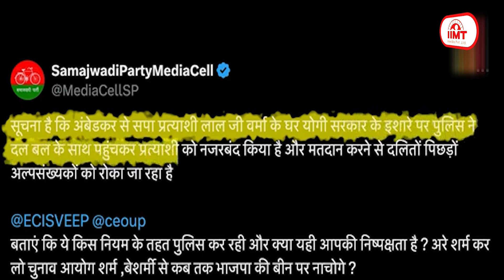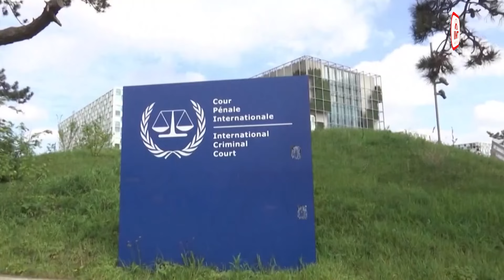लोकसभा चुनाव के छठे चरण का मतदान संपन्न, 58 सीटों पर डाले गए वोट || 25 May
लोकसभा चुनाव के छठे चरण का मतदान संपन्न, 58 सीटों पर डाले गए वोट
लोकसभा चुनाव के छठे चरण का मतदान संपन्न हो गया है। छठे चरण में सात राज्यों  और एक केंद्रशासित प्रदेश की 58 सीटों पर वोट डाले गए। इनमें दिल्ली की सात, उत्तर प्रदेश की 14, हरियाणा की सभी 10, बिहार और पश्चिम बंगाल की आठ-आठ, ओडिशा की छह, झारखंड की चार और जम्मू-कश्मीर की एक सीट शामिल हैं। छठे चरण के प्रमुख उम्मीदवारों में केंद्रीय मंत्री धर्मेंद्र प्रधान, मनोज तिवारी, मेनका गांधी, महबूबा मुफ्ती, पूर्व मुख्यमंत्री मनोहर लाल खट्टर और राव इंद्रजीत सिंह की किस्मत ईवीएम में कैद हो गई हैं। छठे चरण में उत्तर प्रदेश की जिन सीटों पर वोट डाले गए उनमें सुल्तानपुर, प्रतापगढ़, फूलपुर, इलाहाबाद, अम्बेडकरनगर, श्रावस्तीं, डुमरियागंज, बस्ती, संत कबीर नगर, लालगंज, आजमगढ़, जौनपुर, मछलीशहर और भदोही शामिल हैं।

विदेश मंत्री जयशंकर, सोनिया गांधी, राहुल गांधी और सीएम केजरीवाल ने किया मतदान, लोगों से भी की वोट डालने की अपील
विदेश मंत्री एस. जयशंकर नई दिल्ली में मतदान के लिए पोलिंग बूथ पर पहुंचे तो पता चला कि उनका नाम वोटर लिस्ट में नहीं है। घर वापस आकर जब उन्होंने दोबारा चेक किया तो पता चला कि उनका पोलिंग बूथ दूसरा है। फिर सही बूथ पर जाकर उन्होंने वोट डाला। नई दिल्ली के डिस्ट्रिक्ट इलेक्शन ऑफिस की ओर से विदेश मंत्री को पोलिंग स्टेशन पर पहले पुरुष मतदाता बनने पर सर्टिफिकेट भी प्रदान दिया गया। कांग्रेस संसदीय दल की अध्यक्ष सोनिया गांधी, राहुल गांधी और प्रियंका गांधी भी मतदान करने पहुंचे। मतदान के बाद राहुल गांधी अपनी मां सोनिया गांधी के साथ सेल्फी लेते नजर आए। इसके अलावा मुख्य चुनाव आयुक्त राजीव कुमार, चुनाव आयुक्त सुखबीर सिंह संधू और ज्ञानेश कुमार, दिल्ली के मुख्यमंत्री अरविंद केजरीवाल ने मतदान किया और लोगों से भी मतदान की अपील की।

मतदान के बीच सपा प्रत्याशी लालजी वर्मा के घर पहुंची पुलिस, सपा ने जारी किया  वीडियो
यूपी के अंबेडकरनगर में मतदान के बीच समाजवादी पार्टी ने पुलिस प्रशासन पर बड़ा आरोप लगाया है। सपा ने आरोप लगाया कि अंबेडकरनगर से पार्टी प्रत्याशी लालजी वर्मा को घर में नजरबंद कर दिया गया है। समाजवादी पार्टी ने अपने सोशल मीडिया अकाउंट पर पोस्ट कर लिखा कि 'सूचना है कि अंबेडकरनगर से सपा प्रत्याशी लालजी वर्मा के घर योगी सरकार के इशारे पर पुलिस ने पहुंचकर प्रत्याशी को नजरबंद किया है और मतदान करने से दलितों, पिछड़ों और अल्पसंख्यकों को रोका जा रहा है। बताएं कि ये किस नियम के तहत पुलिस कर रही है और क्या यही आपकी निष्पक्षता है। इसके साथ ही सपा ने चुनाव आयोग को लिखे पत्र में आरोप लगाया कि पार्टी प्रत्याशी लालजी वर्मा को सत्ता पक्ष के इशारे पर प्रशासन ने नजरबंद कर लिया है। चुनाव आयोग इस मामले पर तत्काल संज्ञान लेकर उन्हें मुक्ति दिलाए।

छत्तीसगढ़ की सबसे बड़ी बारूद फैक्ट्री में ब्लास्ट, 10 लोगों की जान गई, कई घायल
छत्तीसगढ़ के बेमेतरा स्थित राज्य की सबसे बड़ी बारूद फैक्ट्री में ब्लास्ट हुआ है। इस हादसे में 10 लोगों की मौत हो गई जबकि कई लोग घायल हो गए हैं। घायलों को उपचार के लिए अस्पताल ले जाया गया है। स्पेशल ब्लास्ट लिमिटेड की जिस बारूद फैक्ट्री में सुबह ब्लास्ट हुआ वह बेमेतरा जिले के बेरला ब्लॉक के ग्राम पिरदा में स्थित है। बारूद फैक्ट्री में ब्लास्ट की आवाज कई किलोमीटर दूर तक सुनी गई। इसके बाद बड़ी संख्या में लोग घटनास्थल पर जमा हो गए। सूचना मिलते ही जिला प्रशासन की टीम मौके पर पहुंची और जांच-पड़ताल शुरू की। हादसा इतना भयंकर था कि कई लोग मलबे में फंस गए।

आज से नौतपा शुरू, दिल्ली समेत कई राज्यों में हीटवेव का रेड अलर्ट
भीषण गर्मी के बीच आज से नौतपा शुरू हो गया है जो 2 जून तक चलेगा। इस दिन सूर्य रोहिणी नक्षत्र में प्रवेश करता है और माना जाता है कि इन दिनों ज्यादा गर्मी पड़ती है। रोहिणी नक्षत्र में सूर्य और पृथ्वी के बीच की दूरी कम हो जाती है जिससे पृथ्वी पर सूर्य की किरणों की तपिश अधिक तीव्र हो जाती है। मौसम विभाग ने राजस्थान, पंजाब, हरियाणा और दिल्ली में हीटवेव के लिए रेड अलर्ट के साथ भीषण गर्मी की चेतावनी जारी की है। इसके साथ ही जम्मू-कश्मीर, हिमाचल प्रदेश, उत्तर प्रदेश, मध्य प्रदेश, महाराष्ट्र और गुजरात के कुछ हिस्सों में भी भीषण गर्मी की संभावना जताई गई है। आगामी 27 मई तक जम्मू संभाग, हिमाचल प्रदेश और मध्य प्रदेश के अलग-अलग इलाकों और उत्तर प्रदेश में लू चलने की आशंका जताई गई है।

ICJ के फैसले पर भड़का इजरायल, कहा- जहां और जब जरूरी होगा करेंगे हमला
इंटरनेशनल कोर्ट ऑफ जस्टिस ने इजरायल को राफा में जारी हमले अविलंब रोकने का आदेश दिया है, लेकिन इजरायल ने इस पर कड़ी प्रतिक्रिया दी है। इजरायल के वॉर कैबिनेट मंत्री बेनी गैंट्ज ने कहा कि राफा में हमले तत्काील रोकने का सवाल ही नहीं उठता। जब तक हम बंधकों को छुड़ाकर वापस नहीं ले आते तब तक यह युद्ध जारी रहेगा। युद्ध मंत्री ने कहा कि इजरायल अपने नागरिकों की सुरक्षा के लिए प्रतिबद्ध है  और जहां व जब भी जरूरी होगा, हम अपने नागरिकों की सुरक्षा के लिए आगे आएंगे।

मेरठ की मानसी की एनीमेशन फिल्म 'बनीहुड' ने कांस में मारी बाजी, 'ला सिनेफ' का तीसरा पुरस्कार जीता
मेरठ की मानसी माहेश्वरी की एनीमेशन फिल्म बनीहुड का जादू कांस में भी छाया रहा। निर्देशक के रूप में उनकी एनीमेशन फिल्म का चयन कांस फिल्म फेस्टिवल के लिए किया गया था। बीती 23 मई को बनीहुड की स्क्रीनिंग कांस में हुई और फिल्म ने ला  सिनेफ कैटेगिरी में तीसरा पुरस्कार जीता है। इस फिल्म में बताया गया है कि कैसे हम अपनों को सुरक्षित करने के लिए झूठ तक का सहारा लेते हैं।